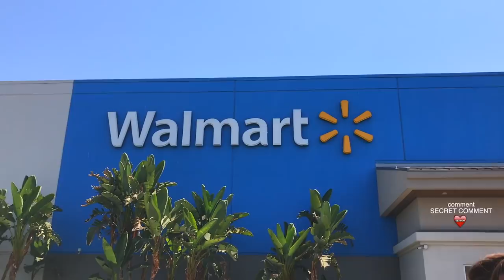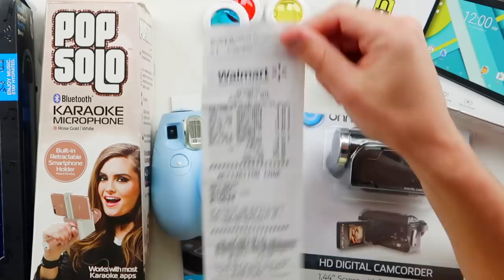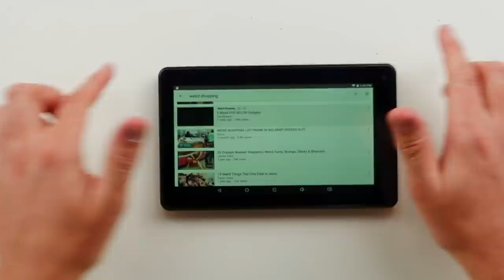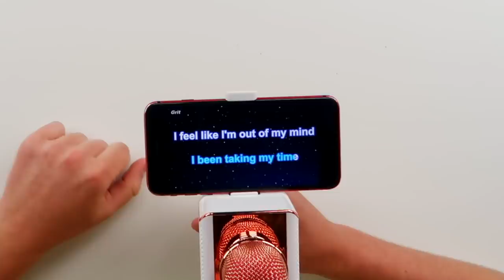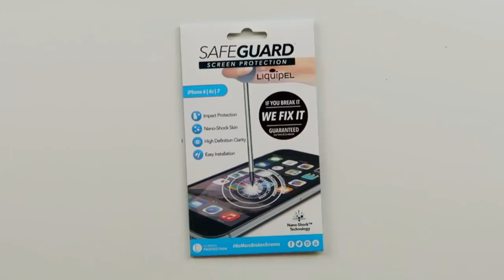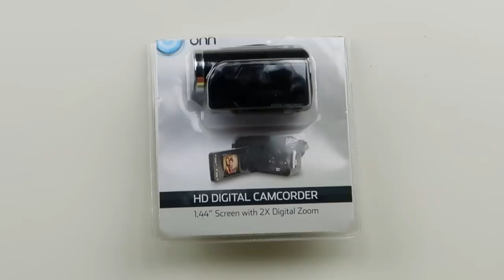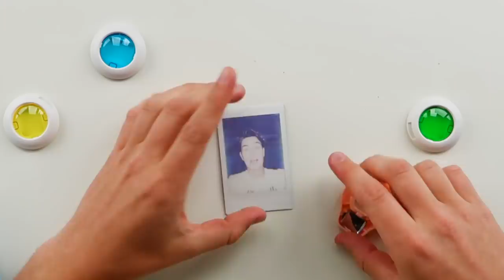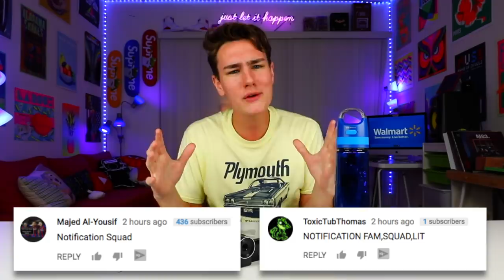5 Weird WALMART Gadgets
4th episode of Weird Shopping…lets see what Walmart has for gadgets!

Welcome to Weird Shopping where I go into your favorite stores to find weird and cool gadgets! This episode I head into Walmart to see what products and items they have!

Cheap Video Camera (couldn’t find exact one, sorry fam)

Hey what’s up guys, Keaton Keller here! I post videos Mon/Wed/Fri/Sat at 3PM PST. On here you’ll get LOTS of fun videos on the new iPhone 8, DON’T DO IT to gadgets, weird shopping, tech hacks, and so much more!

comment what store you want me to try out next if you see this :)